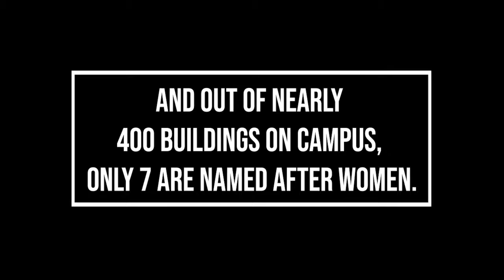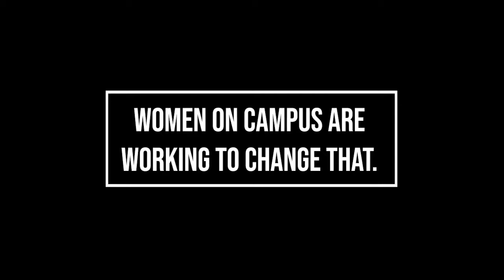WOMEN AT UW